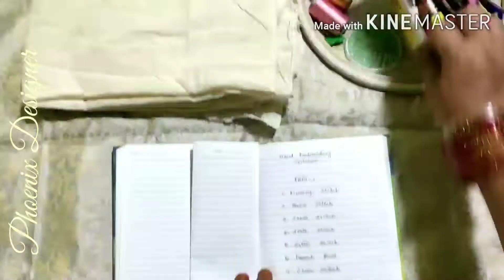List Of Hand Embroidery Stitches And Materials -- Part 1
Hi Dears...

This video explains about the basic hand embroidery stitches and materials..

                         PART -- 1
List of hand embroidery stitches:

1. Running stitch
2. Back stitch
3. Stem stitch
4. Split stitch
5. Satin stich
6. French knot
7. Chain stitch
8. Lazy daisy stitch
9. Feather stitch
10. Herringbone stitch
11.  Fly stitch
12. Couching stitch
13. Bullion stitch
14. Blanket stitch
15. Cross stitch

Materials list:

1. Frame 14" or 16" or 18"
2. Cloth -- Gada or Poplin or 2/2 or Silk cotton
3. Normal hand needles
4. Hand embroidery threads or silk threads or sewing threads..